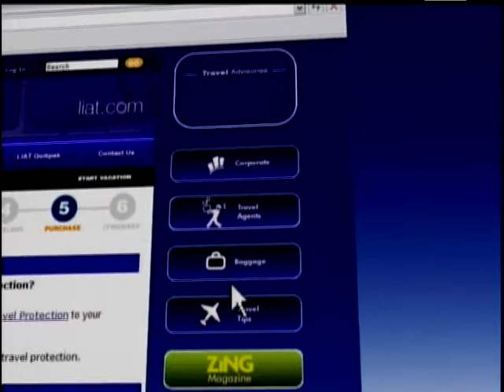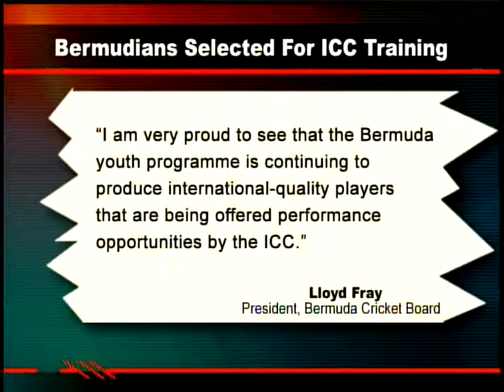Caribbean In 10, November 26